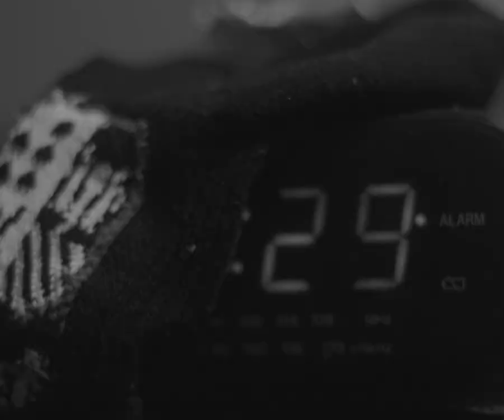Roberto Ávila - Rambla (Video Oficial)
Segundo sencillo de "Máscara "
Mezcla por Daniel Amores
Máster por Juan Pablo Rivas
Producción por Diego Martinez
Actuación por Juan Carlos García
Video dirigido por Diego Betancourt

Letra:

Vuelvo siempre al mar
tratando de encontrarlo
y hoy te vi
entre los ojos de una mujer blanca